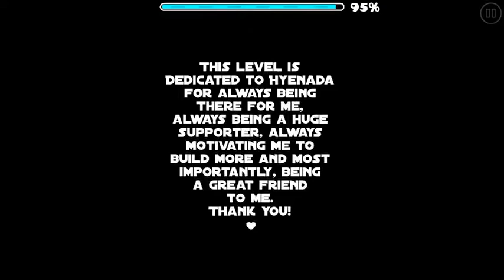Curtis by extrox 100% no coins